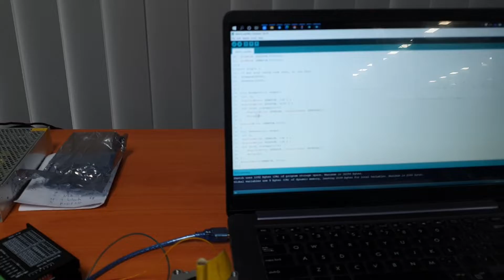Test Stepper motor forward and reverse with Arduino uno|CNC control speed motor